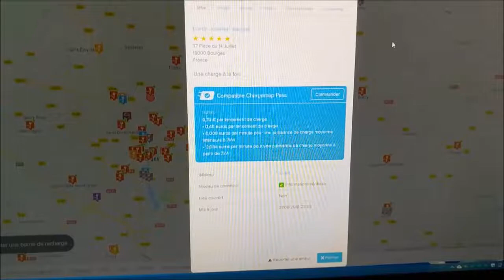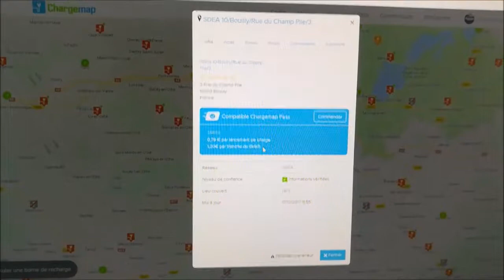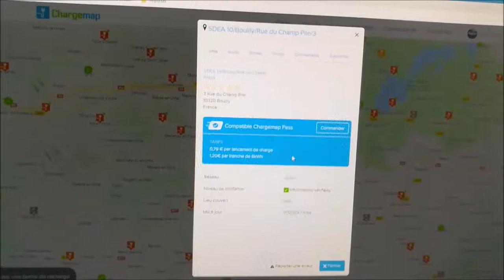25/ La meilleure Tarification des bornes de recharge.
Les bornes et leurs tarification.